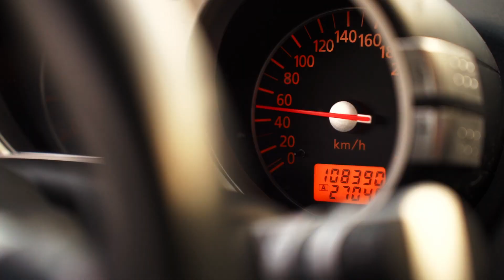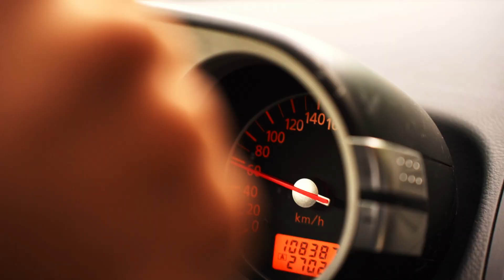Nissan 350Z Cinematic: The Power of Z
The power of Nissan 350Z
Sony A7III + Ronin RS3 + Dji Mini 2